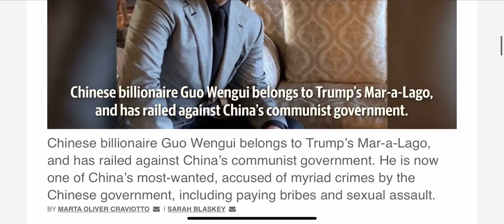Guo Wengui was, and is, a dissident-hunter, propagandist, and agent in the service of China and CCP